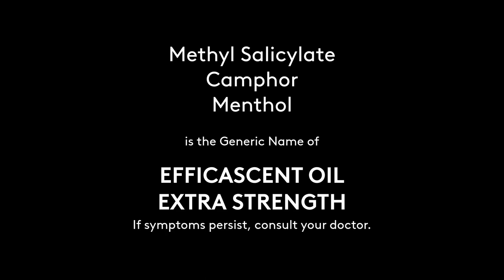Efficascent Oil Radio Ad 2H 2021-2022 45s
This is the Nationalized Version of the Efficascent Oil Radio Commercial for 2H 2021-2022.

DRPS Two 1773: Efficascent Oil Radio Ad 2H 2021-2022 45s